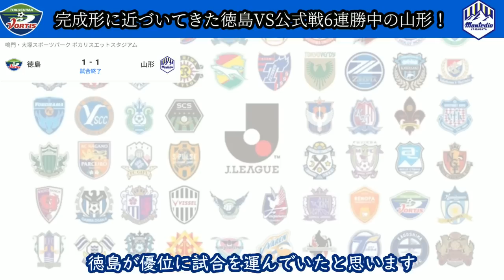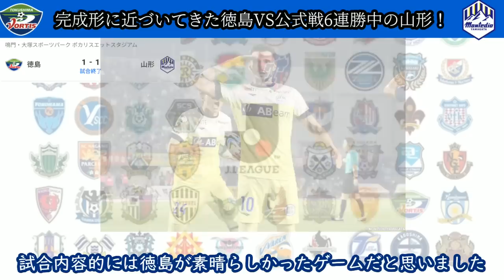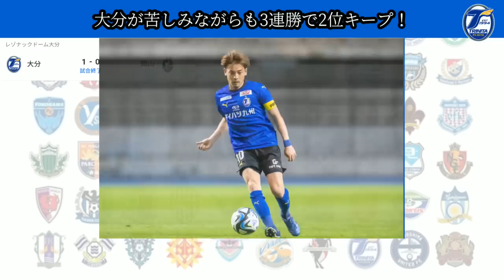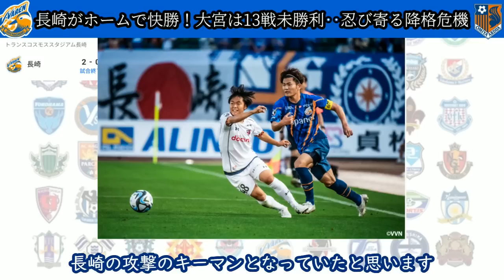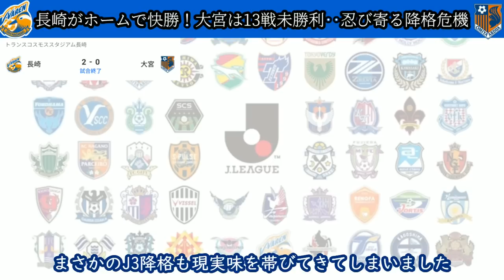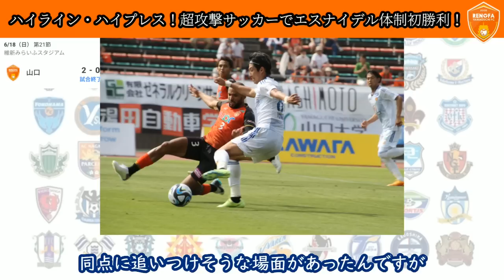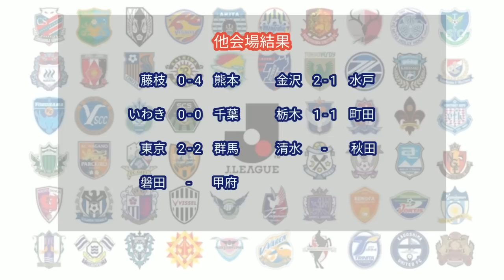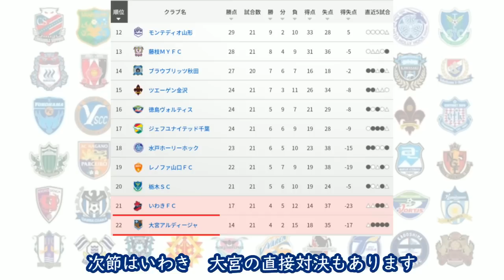【J2第21節】大分3連勝で2位死守！徳島＆山形のハイレベル対決に超ハイラインの山口が面白い！大宮は13戦未勝利でピンチに‥最新順位&J2情報まとめ！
【目次】
0:47　徳島VS山形
3:57　大分VS岡山
7:07　長崎VS大宮
11:20　山口VS仙台
13:41　他会場の結果と順位表